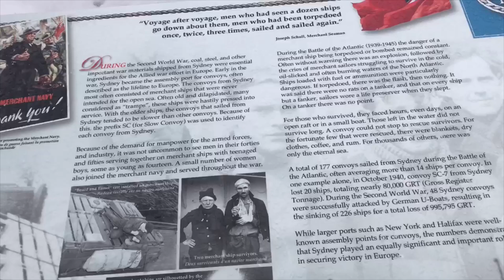VLOG | Sydney, Nova Scotia